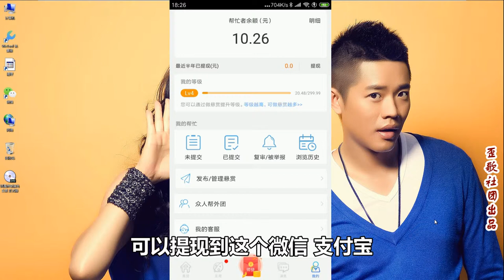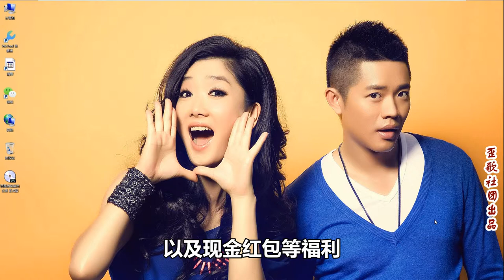歪歌社团 教你一招：分享一款做任务赚钱的手机APP软件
之前已经跟大家分享过，很多免费在网上兼职赚钱的方法，今天那就再给大家来介绍一个……